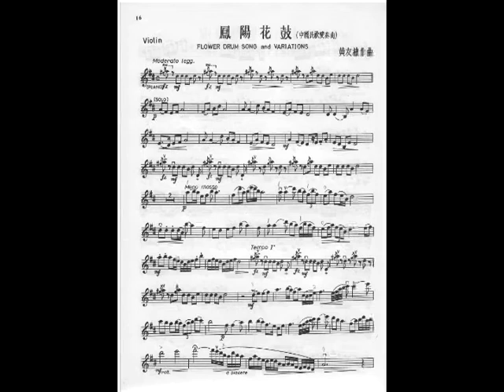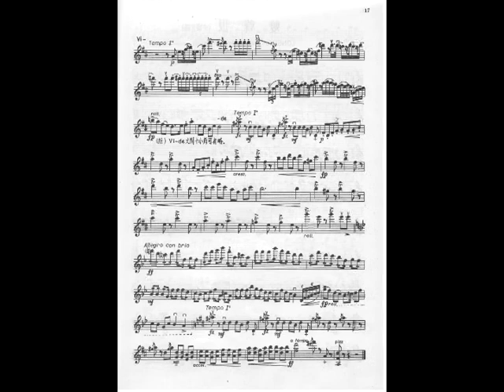【鳳陽花鼓】 曲：黃友棣 小提琴：辛明峰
辛明峰演奏的黃友棣小提琴曲，多年前由網路下載，如今該網址已不復求。